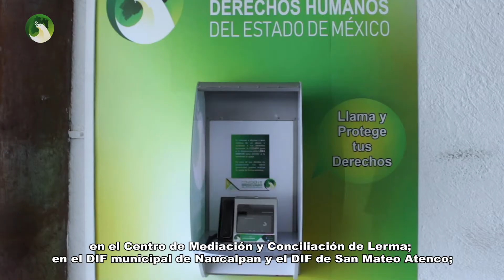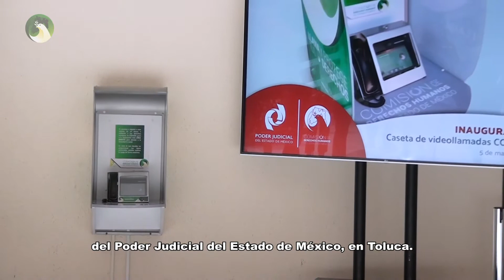Llama y Protege tus Derechos: Casetas de Videollamadas